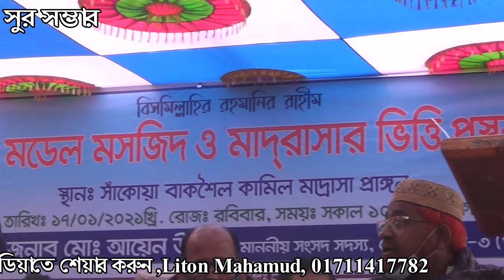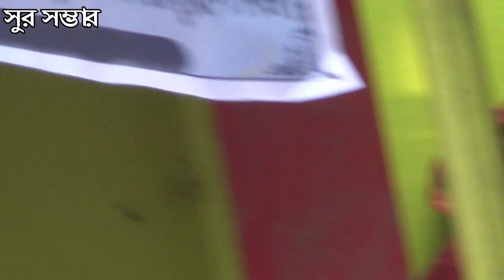প্রস্তাবিত উপজেলা মডেল মসজিদ,স্থানঃ সাঁকোয়া বাকশৈল কামিল মাদ্রাসা প্রাঙ্গন liton mahamud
liton mahamud